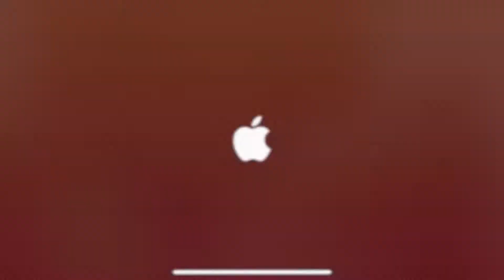Cozy Grove - Day 4 Walkthrough - Start Cooking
Cozy Grove is an interesting game. Each world day is a day in Cozy Grove.  Today is the Day 4, and finally, we can start to cook. But the ingredients are so hard to find.